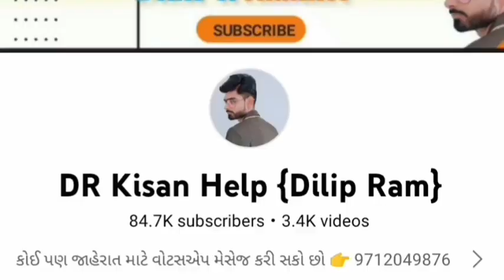Mahindra 575 ટ્રેકટર વેચવાનું છે